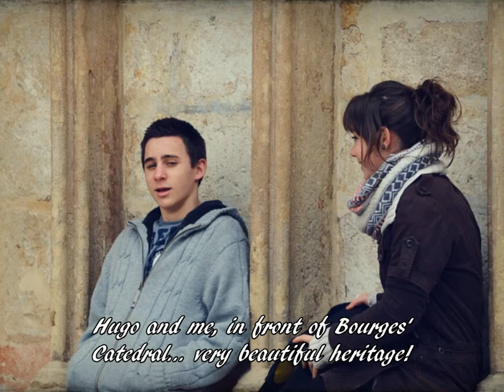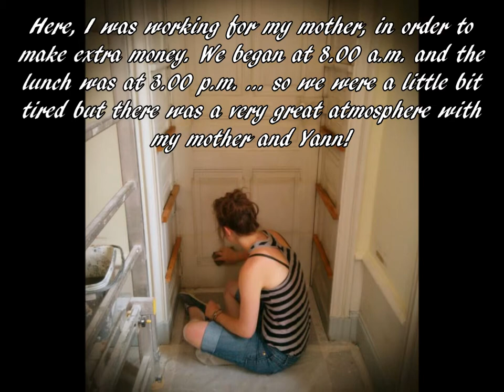Présentation jeune fille au pair!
I forgot to add that the two other musics are  "Flume" by Boniver and "Shine" by Benjamin Francis Leftwish :)